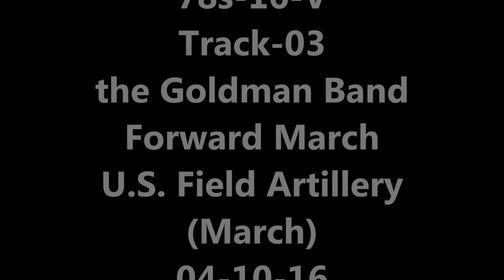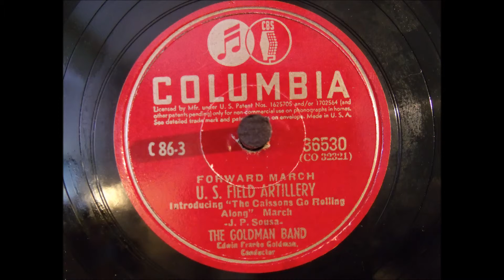78s-16-V the_Goldman_Band-Forward_March-U_S_Field_Artillery-March